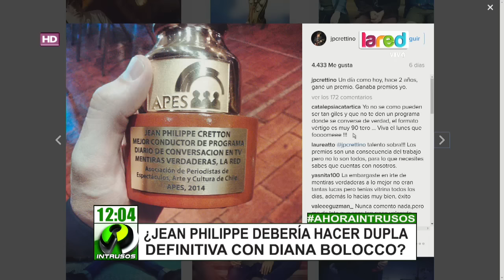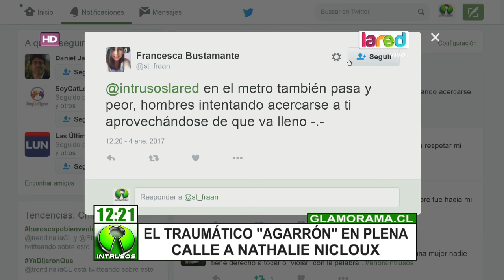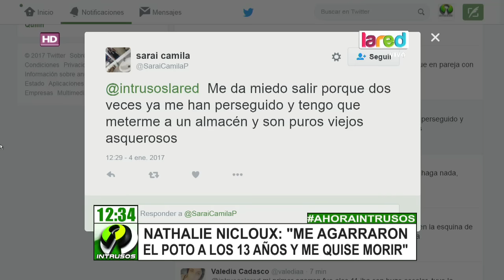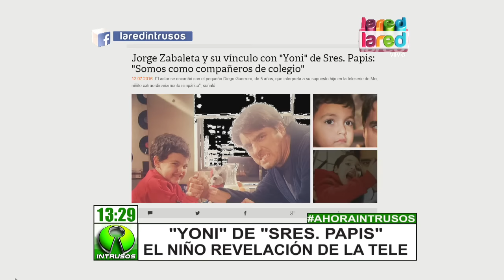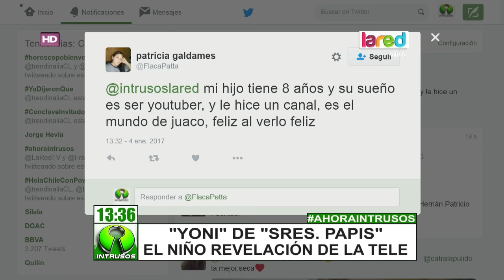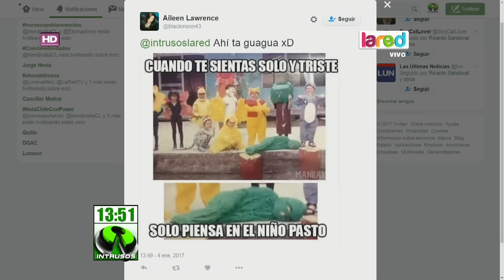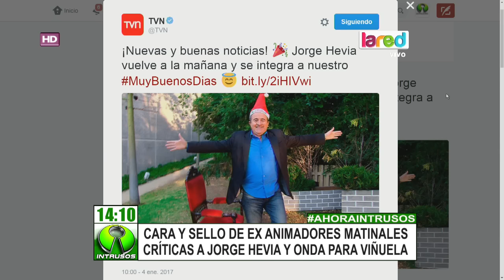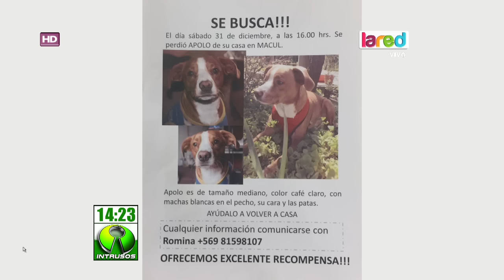Intrusos Programa Completo Miércoles 04 de Enero 2017